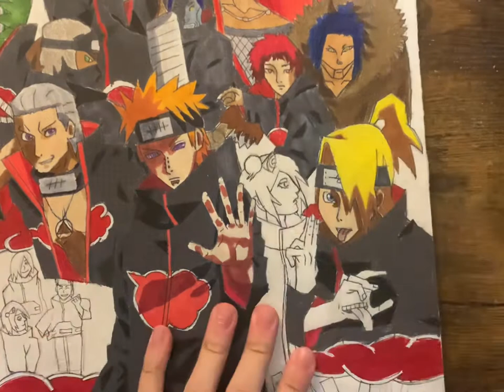Drawing The Akatsuki | Naruto Shippuden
Drawing The Akatsuki

Songs
Song: Warriyo - Mortals (feat. Laura Brehm) (ELPORT Remix)